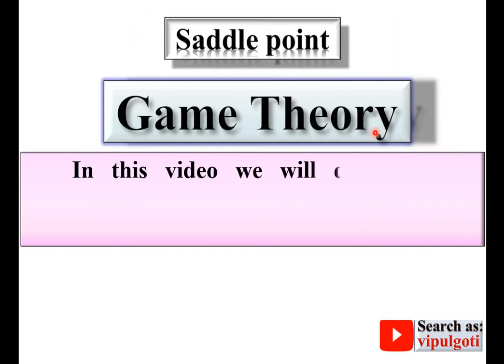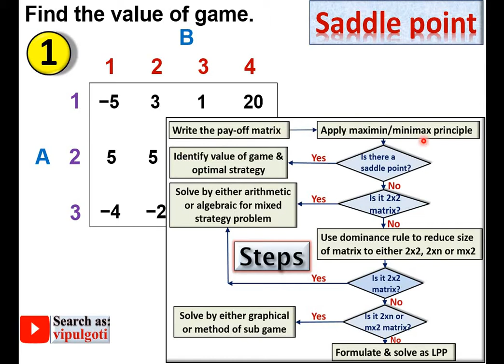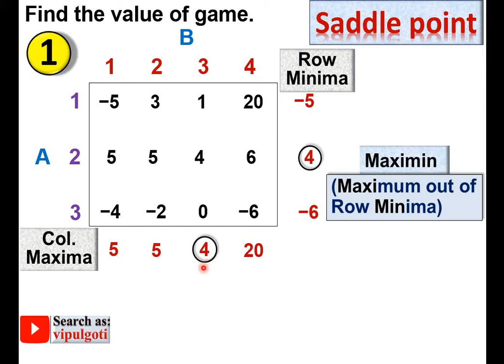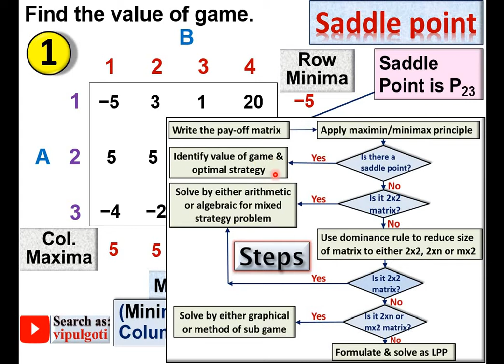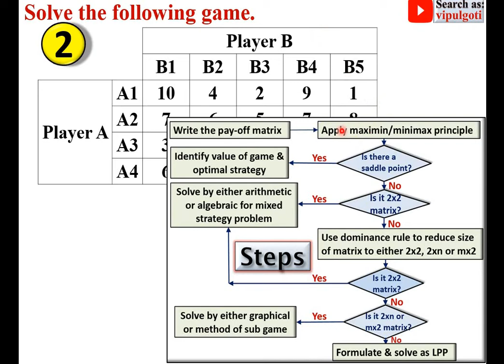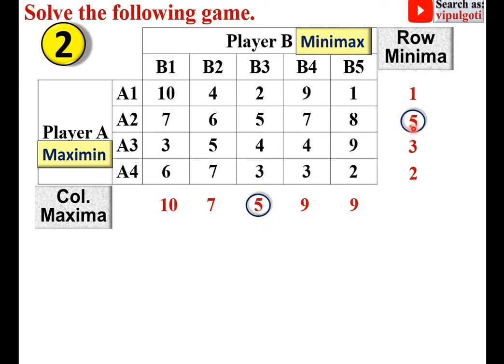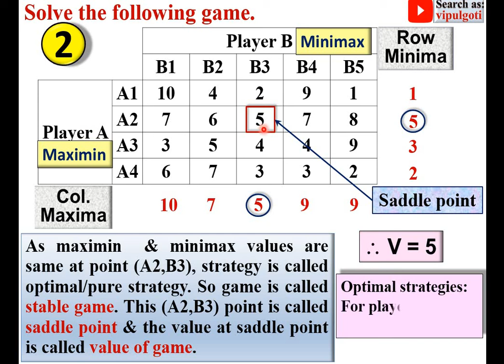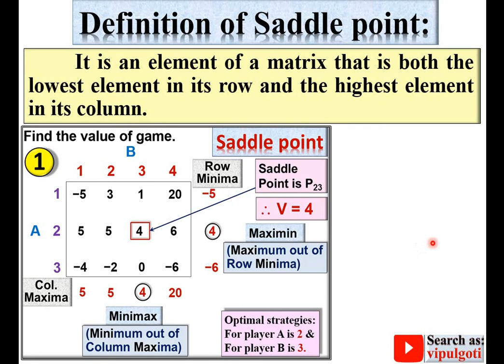Saddle point|4|Problems on saddle points|Example on saddle point|GTU|OR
In this video we will discuss about  saddle point with the help of examples. At last we will define saddle point also.
game problem
pure game
mixed game
pure strategy
game theory problem
mixed strategy
value of game
optimum strategies
how to find value of game
saddle point
how to find saddle point